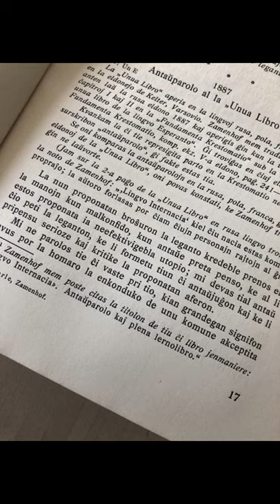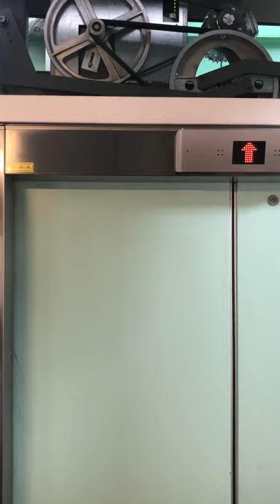Epizodo 43 de kronvirustempevivi e-isto en Amsterdamo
La epizodo enhavas mediton unu en la rubriko Zamenhofaj Meditoj